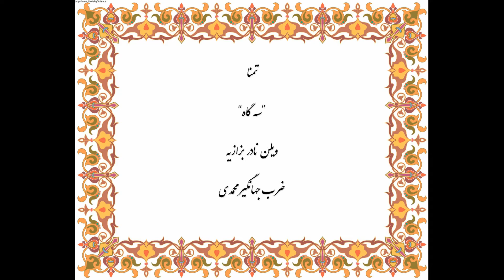Persian Classical Music- "Tamanna"- Nader Bazzazieh: Violin; Jahangir Mohammadi: Tombak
Description: Nader Bazzazieh performs violin improvisations in Persian "Dastgah-e-Segah". Jahangir Mohammadi accompanies him with Tombak (Zarb), a Persian percussion instrument